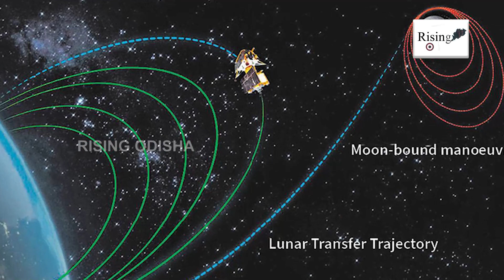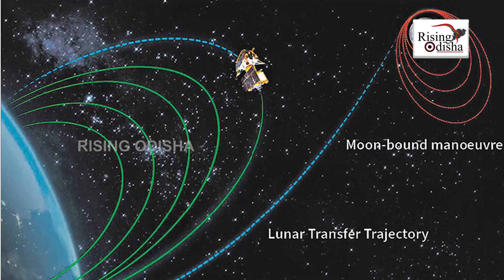Chandrayaan 3 Enters Lunar Orbit; Shares First Picture of Moon | ISRO Chandrayaan-3 Mission Success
Watch Chandrayaan-3 has shared its first-ever pictures of the Moon after entering its orbit.